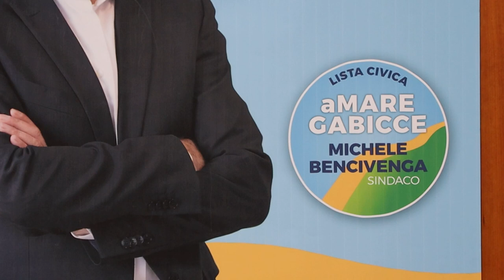ELEZIONI A GABICCE: BENCIVENGA SI CANDIDA A SINDACO CON "aMARE GABICCE"